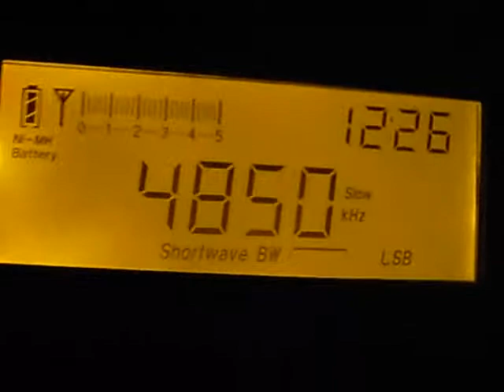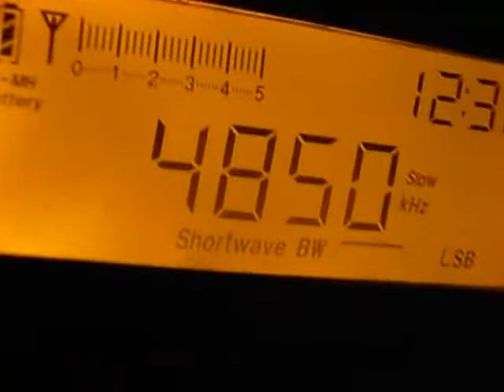4850kHz AIR Kohima, Nagaland, India : received in Japan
1226UTC, 15/Jul/2012
"Kohima" at 00:44, "Nagaland" at 01:07 & 01:19. "Nagaland" was heard many many times after that.
Aerial: Whip